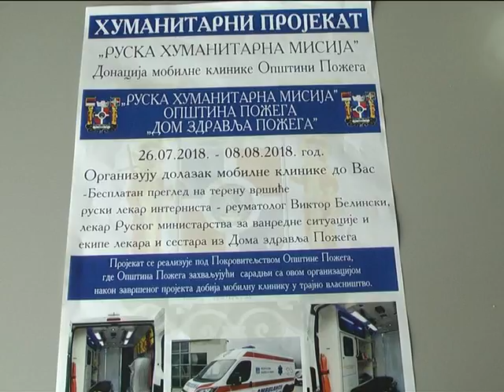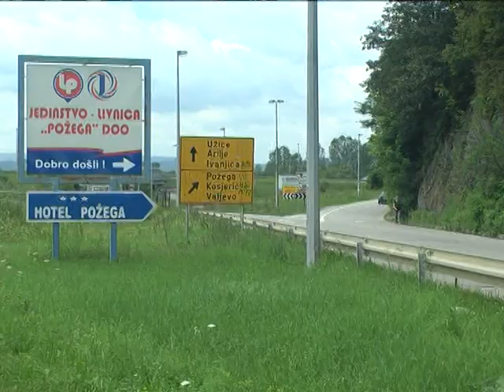Vesti 25 07 2018